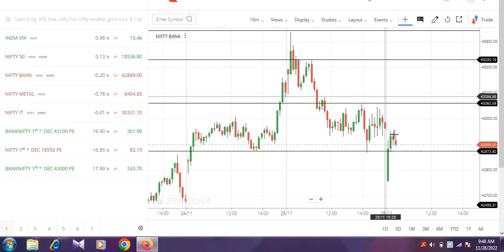MARKET UPDATE AT 9:50 AM || NIFTY AND BANK NIFTY LEVELS || INTRADAY XPERT.